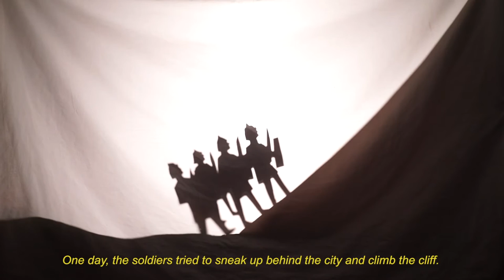The Goose Trailer (2016) - Italian/Australian Drama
The Goose Official Trailer - Sam Calafiore Short Film

A young boy tries to make sense of the events surrounding him as the arrival of a goose marks the beginning of the end for his family.